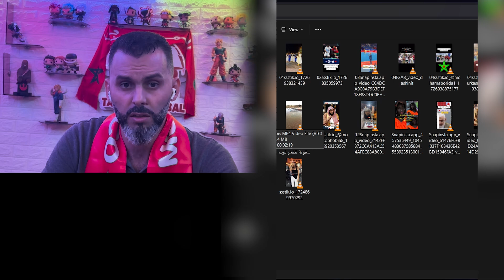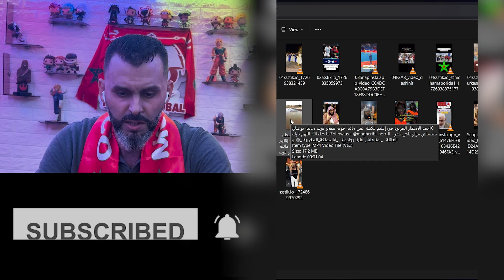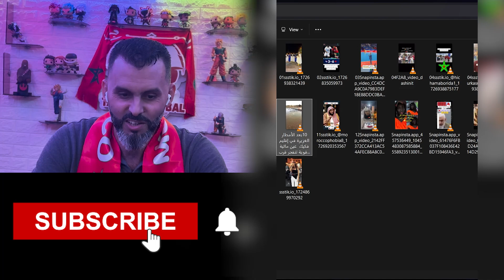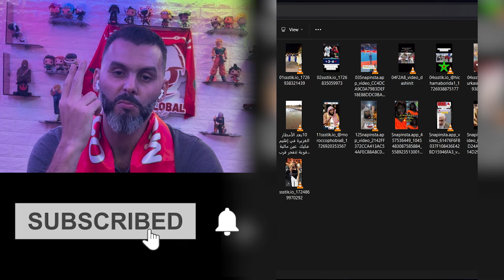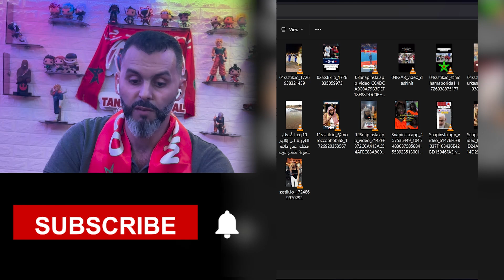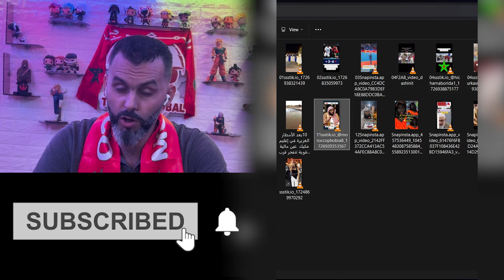الحلقة 262 : الجزء2 فيضانات طاطا للمرة الثانية \ عادة أمازيغية قديمة جميلة جدا \ زارتنا البركة